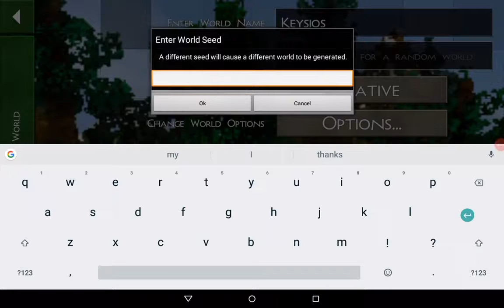Playing Minecraft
Leave a like down below